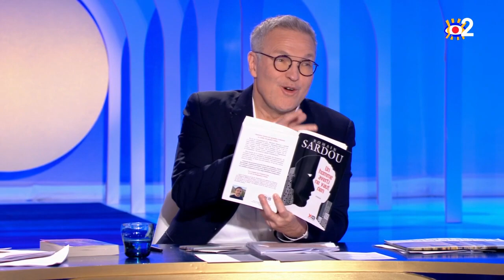Romain Sardou - On n'est pas couché 27 juin 2020